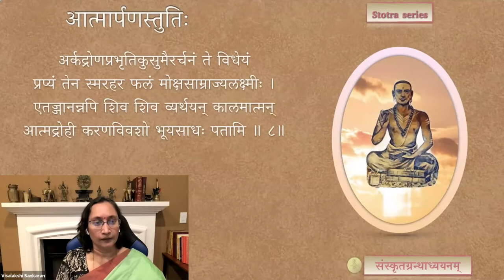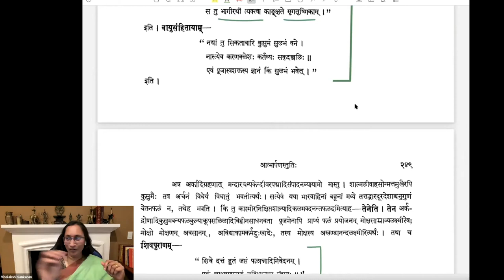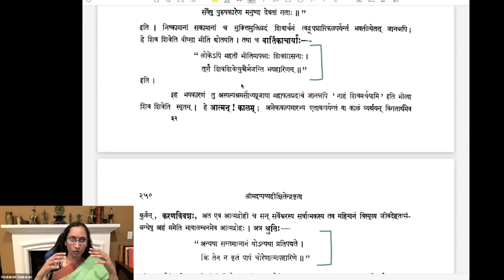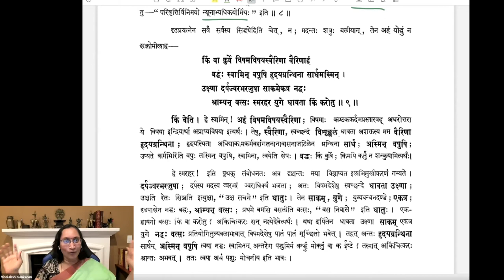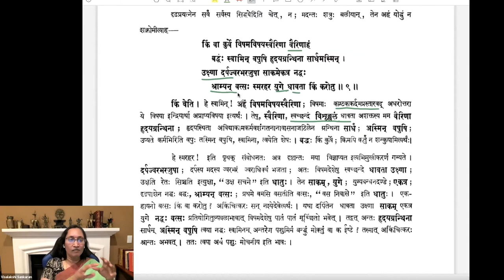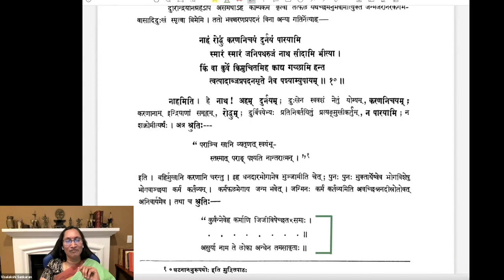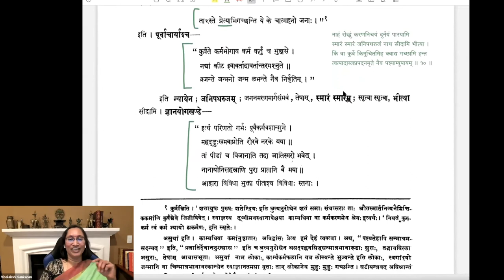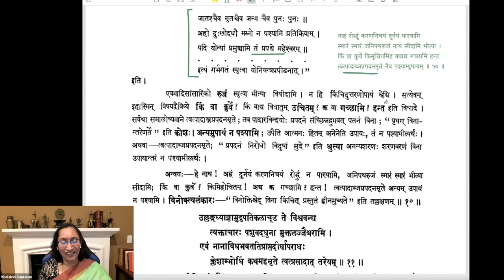Stotra series — Ātmārpaṇa-stutiḥ — Session 04